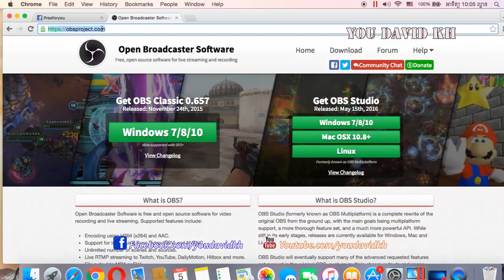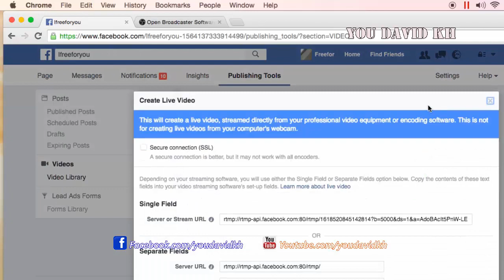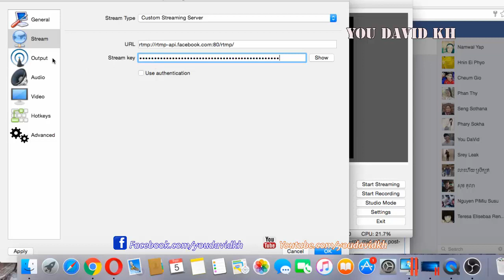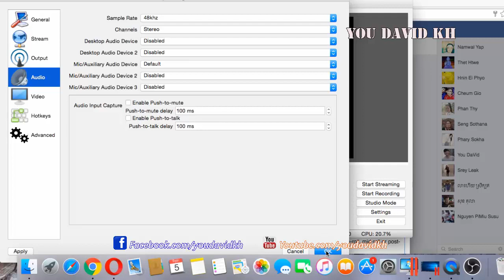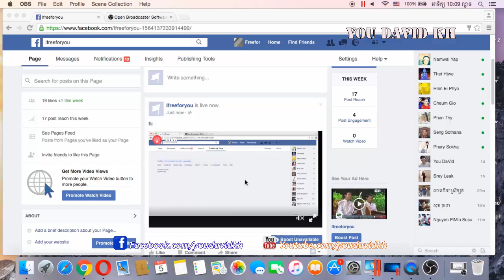Live Video Facebook Page With OBS On PC